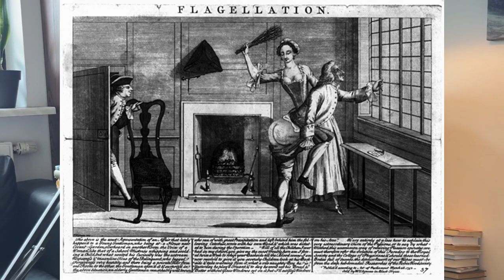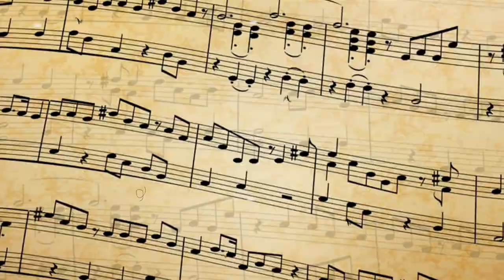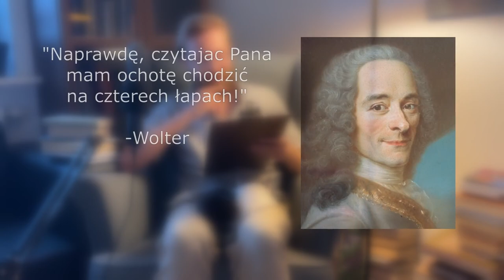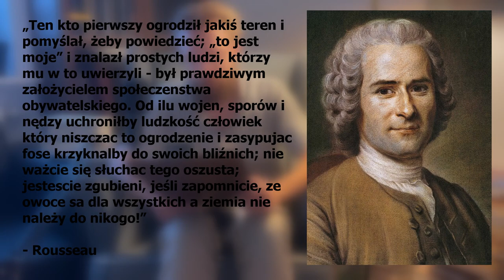ODRZUCIĆ CYWILIZACJĘ? | Rousseau Jean-Jacques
Jak zwykle; długo robiony materiał w końcu dociera na kanał.

Dzisiaj oględnie przyjrzymy się filozofii oraz biografii jednego z przeciwników postępu oraz cywilizacji; Jean Jacques Rousseau.

00:00:00 Wprowadzenie
00:14:03 Geneza filozofii
00:17:19 "Szlachetny Dzikus"
00:26:13 Alienacja
00:35:17 Dalsza biografia
00:42:50 Społeczeństwo/Nierównośc
00:49:05 Ciągle biografia
00:57:53 Umowa Społeczna/Emil
01:02:45 Polecajki i zakończenie

 No-Copyright Lofi “Beloved” Happy Lofi Type Beat (Prod. Quacka) by Quacka Track